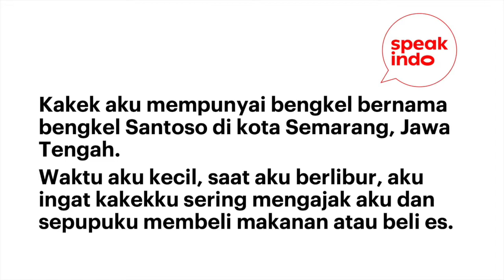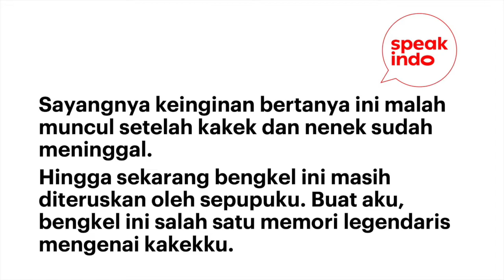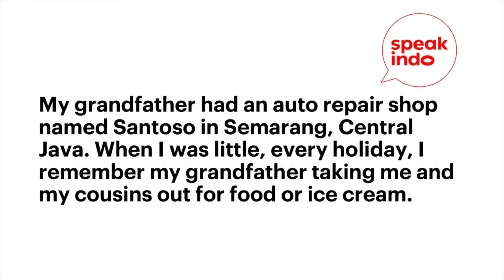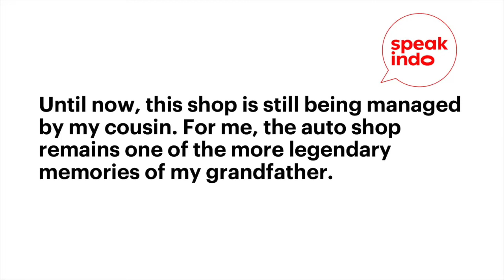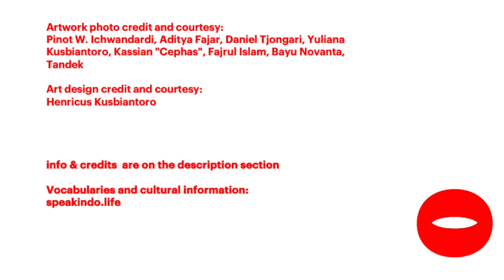S3EA9 My Grandfather's Auto Repair Shop I Learn Indonesian I Belajar Bahasa Inggris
One of many things how I remember my grandpa...

Content:
00:00 - intro
00:38 - Indo version
01:55 - English version

This episode is one of our editions when we are still in the midst of Covid 19 pandemic. We’d like to extend our deep condolences to those who have lost their loved ones. This is definitely a very difficult time for everyone and we can only hope that soon we all heal as nature flourishes. Probably one day when we look back, we learn how valuable is the time that we have to hug our loved ones, to be kind to our fellow humans and to thank the sun for shining upon us.